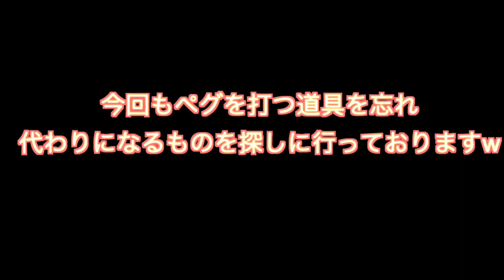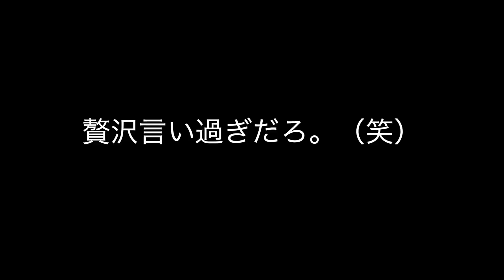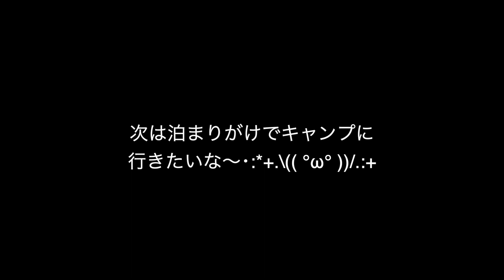【冬キャンプ 】雪中ソロキャンプしてきたよ！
今回は雪中キャンプに行ってきました(^ ^)
たくさん食べて満腹、満足なデイキャン⛺️
USパップテント使用してのキャンプでした！！

次は寒さ対策をしっかりして行こうと思います٩( 'ω' )و